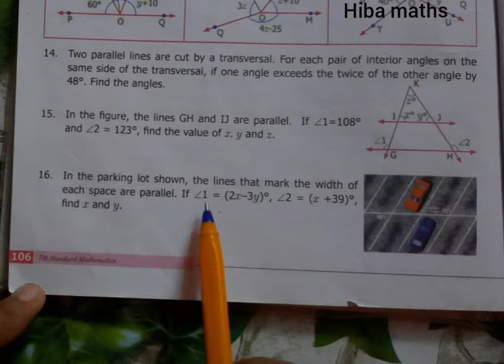7th maths chapter 5 exercise 5.6 question 16-20 tn samacheer 2020-2021 new syllabus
7th maths chapter 5 exercise 5.6 question 16-20 tn samacheer 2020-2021 new syllabus
hiba maths
7th maths solutions tn board